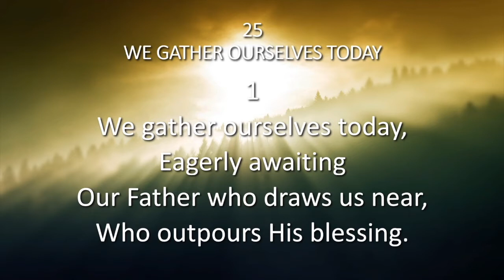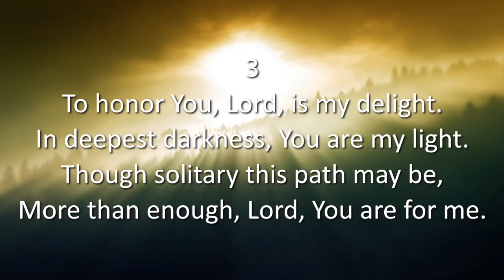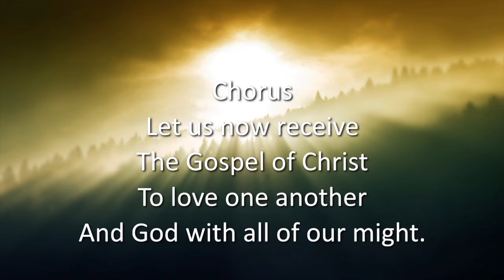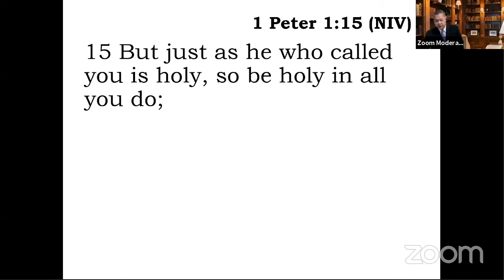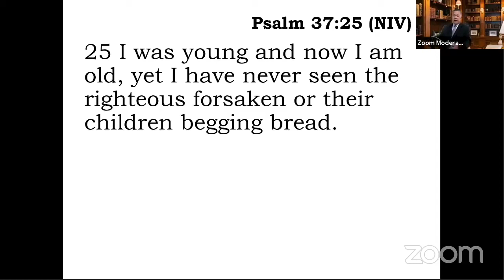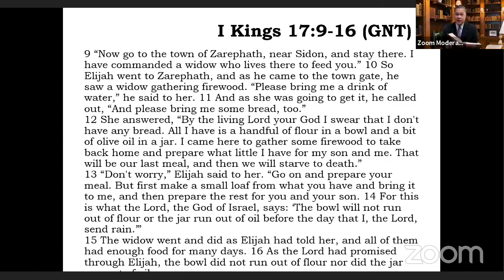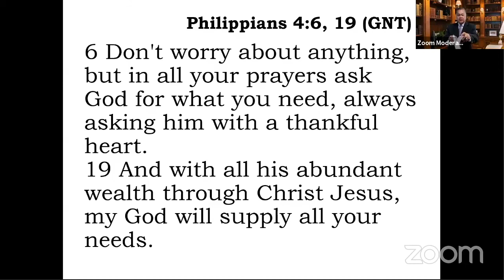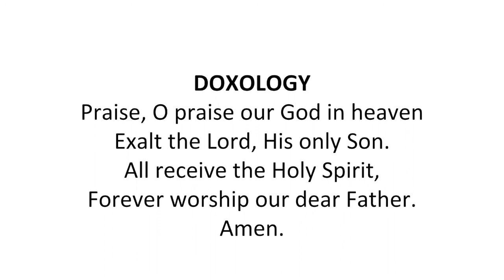[2021.11.21] English Worship Service - Bro. Randy Macaspac